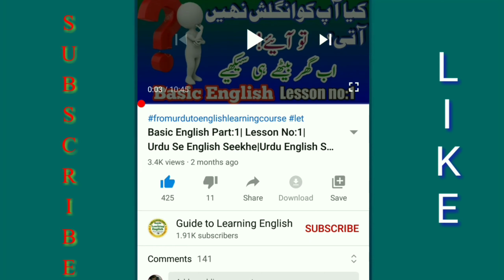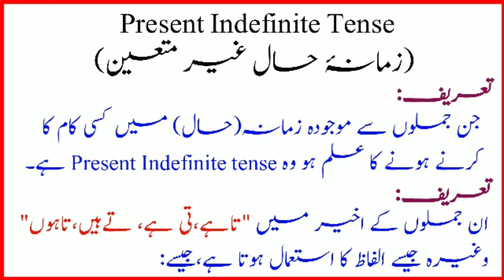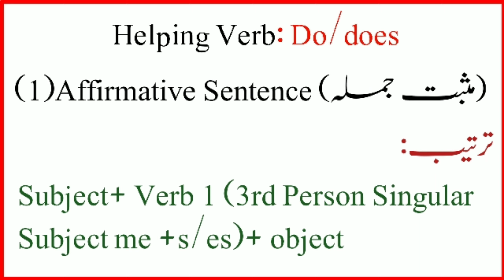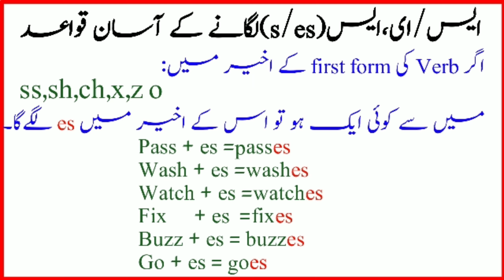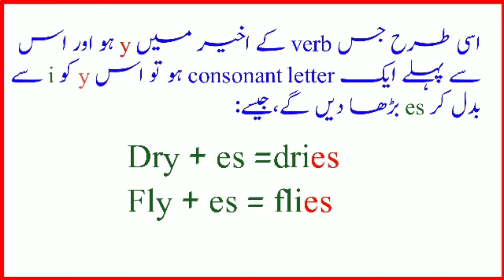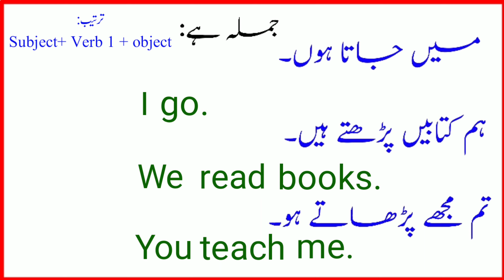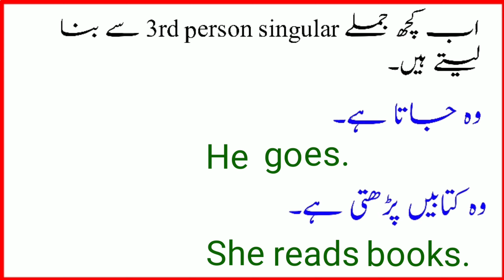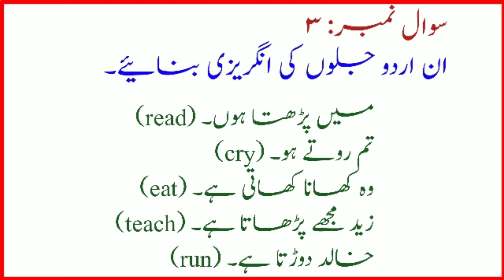Lesson No:48-Present Indefinite Tense|زمانۂ حال غیر متعین|Tense In English|انگلش ٹینس سیکھیں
سبق نمبر:48
زمانۂ حال غیر متعین حصہ ۱

دوستو!
آج سے ہم سلسلہ وار سارے tense پڑھنے والے ہیں، سب سے پہلے ہم present tense سے شروع کریں گے، اور آج Present indefinite tense پڑھیں گے، اسلیے اگر اسے سمجھ لیے تو آگے سب آسان ہے۔

دوستو!
اگر آپ نے سبق نمبر: 21 میں بتائے گئے category 2 کو سمجھا ہوگا تو آج کا سبق آپ کیلیے بے حد آسان ہوگا۔ لہذا پہلے اسے دیکھی لیں، نیز سب نمبر نمبر:44,45,46,47 بھی ضرور دیکھیں؛تاکہ tense اچھے سے سمجھ میں آسکے۔